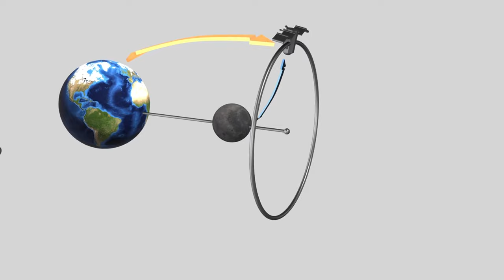NASA Sending A Woman To The Moon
Journey with NASA to return a woman to the lunar surface for the first time in history. This video explores NASA's monumental Artemis program and plans to land the first female astronaut on the moon by 2024.

We dive into the major components like the powerful new SLS mega-rocket, advanced Orion spacecraft, lunar orbiting Gateway outpost, and commercially built human landing systems. Together, these elements will pave the way for the next woman to walk on the moon, make landmark scientific discoveries, and inspire generations to reach for the stars.

The road ahead faces substantial budget, technical and scheduling obstacles to achieve the ambitious 2024 goal. But Artemis aims higher - towards making humanity a multiplanetary species. Join us as NASA writes the next thrilling chapter of space exploration by sending a woman to the moon!